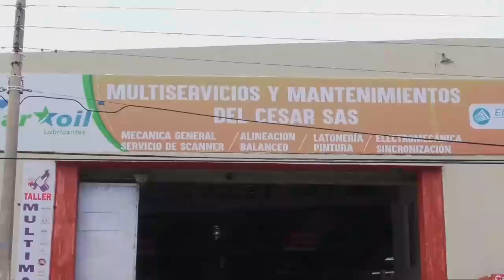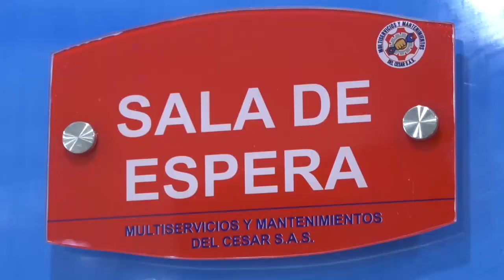VOLVÍ A LLORAR HOMENAJE A JORGE OÑATE MARIACHIS TENAMPA